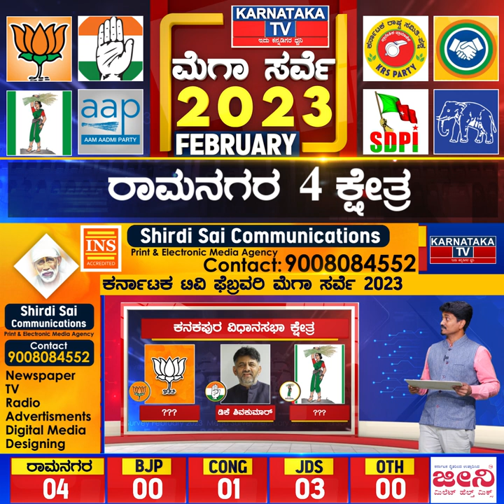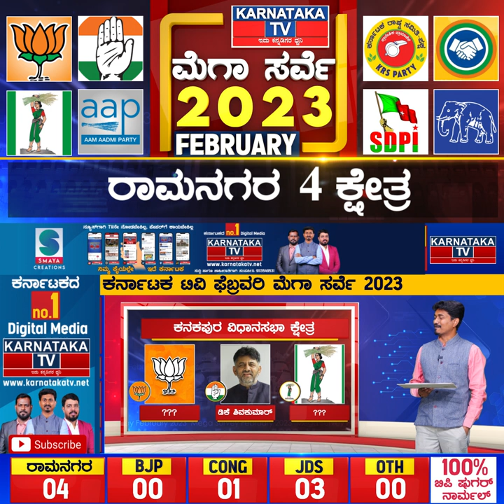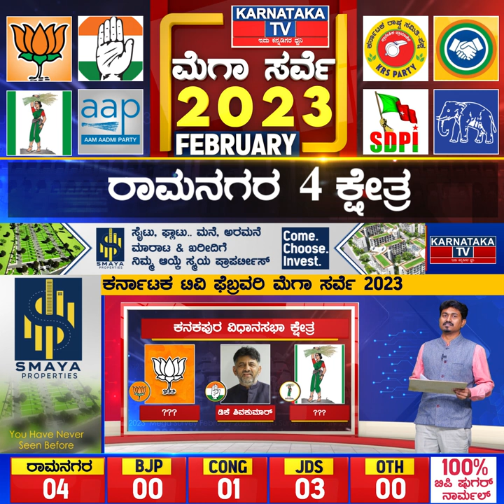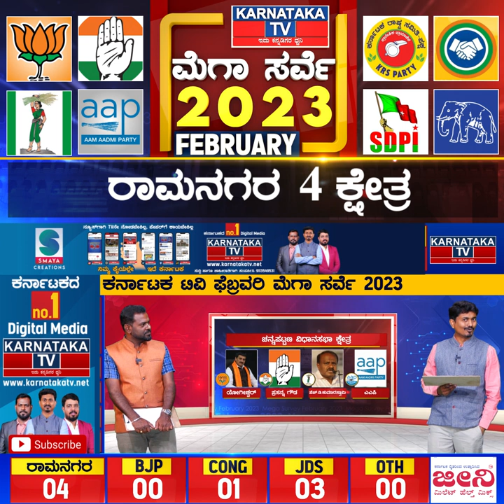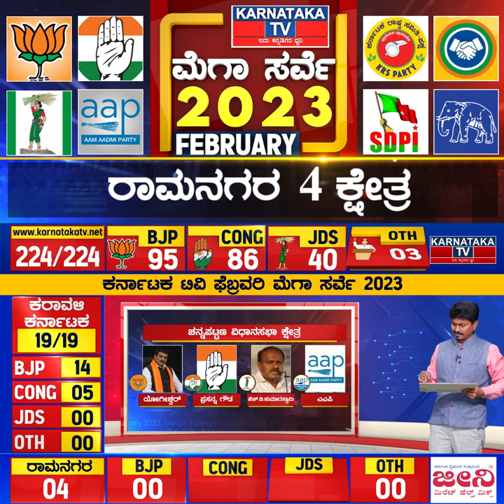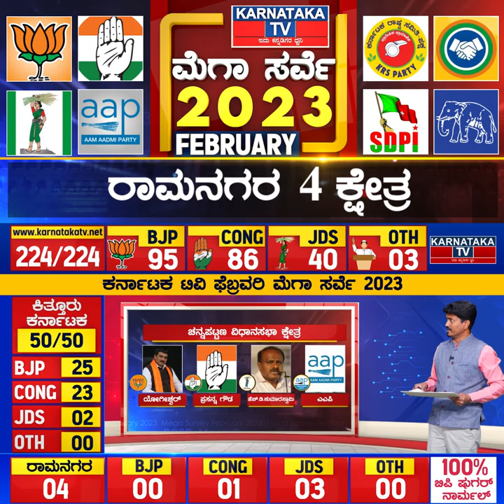Ramanagara ಮದಗಜಗಳ ಕಾಳಗ ಹೇಗಿದೆ? Karnataka Elections Survey Feb 2023 | Karnataka New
ರಾಮನಗರ 4 ಕ್ಷೇತ್ರ ಯಾರಿಗೆ ಎಷ್ಟು.?

ಬಿಜೆಪಿ – 0
ಕಾಂಗ್ರೆಸ್​ – 1
ಜೆಡಿಎಸ್ – 3

ರಾಮನಗರ ಯಾವ ಕ್ಷೇತ್ರಗಳಲ್ಲಿ ಯಾವ ಪಕ್ಷಕ್ಕೆ ಮುನ್ನಡೆ.?

ಮಾಗಡಿ : ಜೆಡಿಎಸ್ ಮುನ್ನಡೆ
ರಾಮನಗರ : ಜೆಡಿಎಸ್ ಮುನ್ನಡೆ
ಕನಕಪುರ : ಕಾಂಗ್ರೆಸ್ ಮುನ್ನಡೆ
ಚನ್ನಪಟ್ಟಣ : ಜೆಡಿಎಸ್ ಮುನ್ನಡೆ